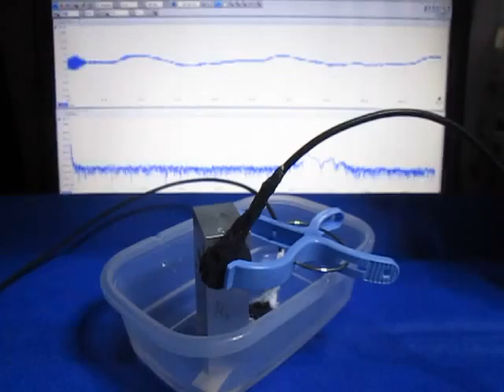超音波の応答特性を利用した、表面検査実験 （超音波システム研究所 ultrasonic-labo）